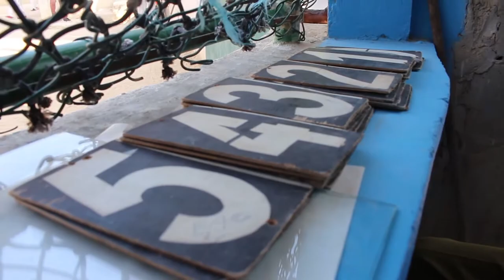Equipo de softbol "Tigres" de Loma Fresca.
Desde el barrio Loma Fresca en el Cerro de la Popa al estadio "José Miguel Corpas" en el sector de Santa Rita en Cartagena de Indias (Colombia).